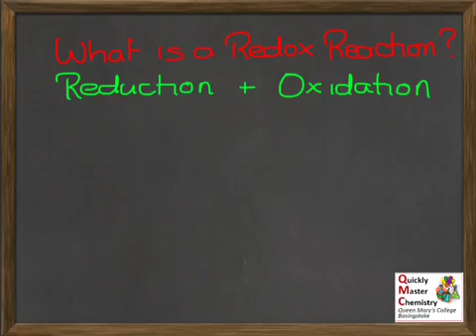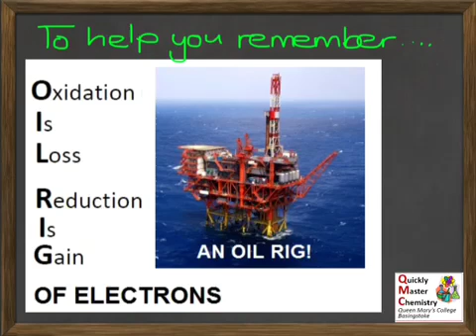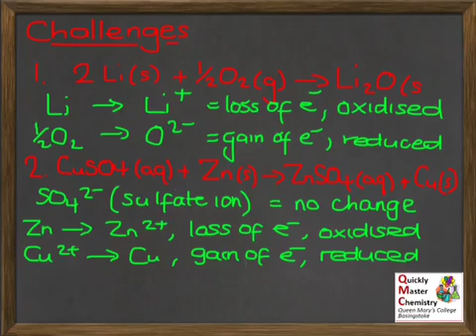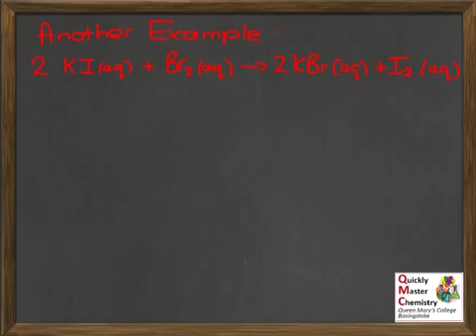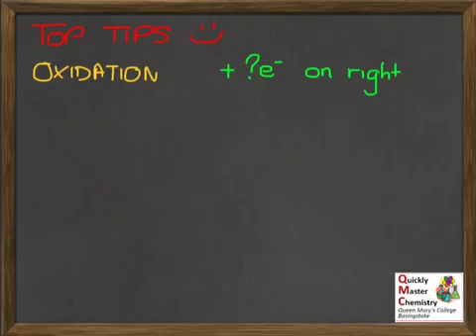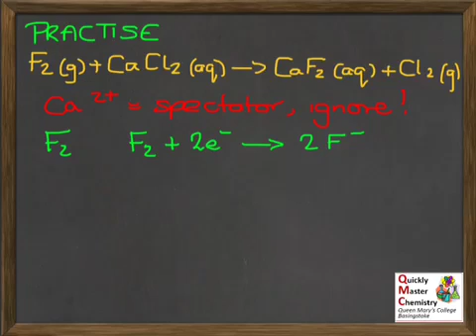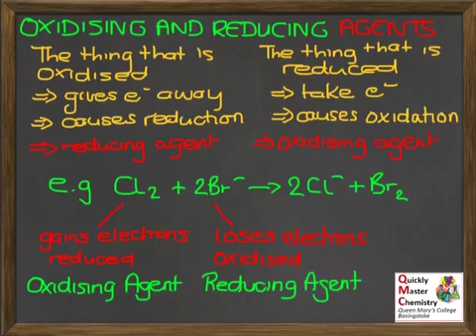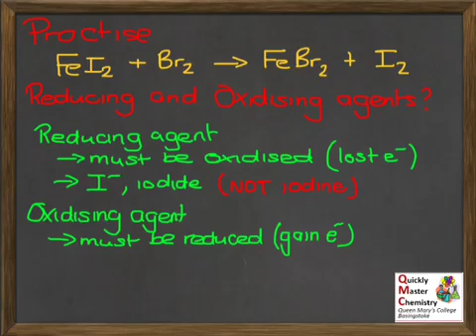ES: Redox Definitions and Half Equations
A presentation looking at what is meant by oxidation and reduction, and how to write half equations for redox reactions